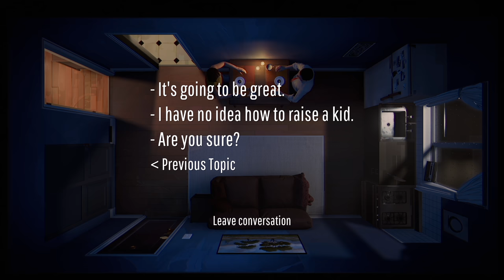TWELVE MINUTES Gameplay Walkthrough Part 1 - POCKET WATCH (12 Minutes)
Twelve Minutes Gameplay Walkthrough Part 1 - First 4 Loops - Finding the hidden Pocket Watch & Much More - 12 Minutes